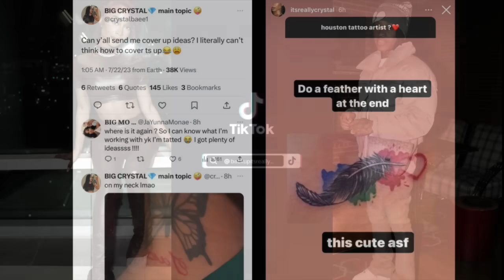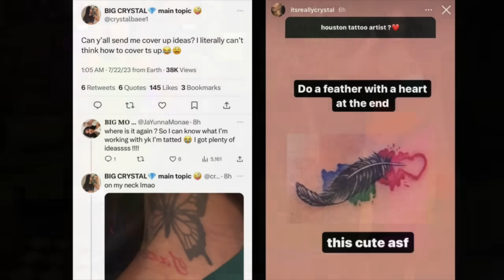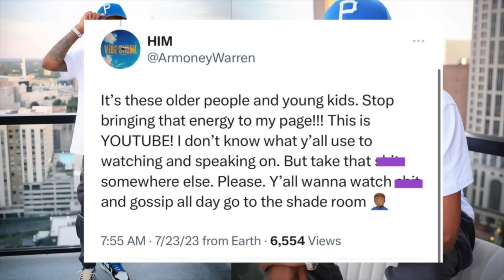CJ SO COOL daughter Camari speaks on Fight with JAALIYAH 😳 Ar’mon “UPSET”😢 Reginae’s mom speaks..